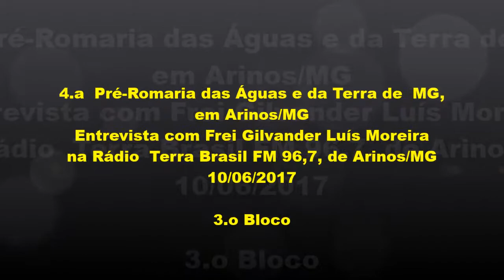Na Rádio Terra Brasil, Arinos/MG: 20a Romaria das Águas/Terra/MG. Frei Gilvander. 10/6/17. Bloco 3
Na Rádio Terra Brasil, em Arinos/MG: 20a Romaria das Águas/Terra/MG, com frei Gilvander. 10/6/17. Bloco 3, em filmagem de Manoel Delci e edição de Nádia Aparecida Sene de Oliveira.